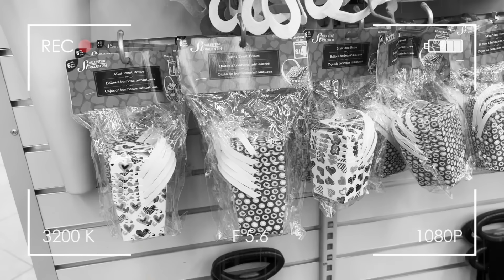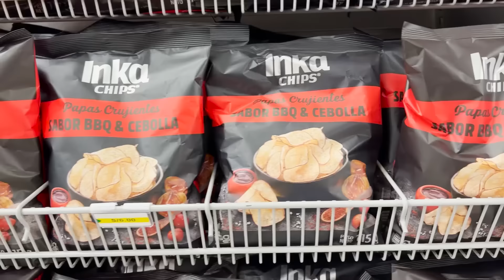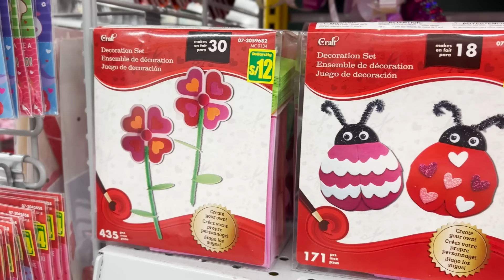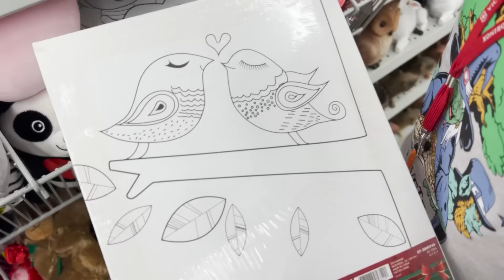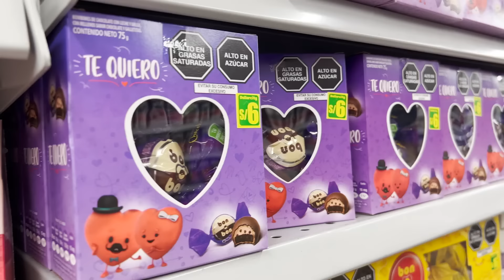SAN VALENTÍN EN DOLLAR CITY - Ariana Bolo Arce